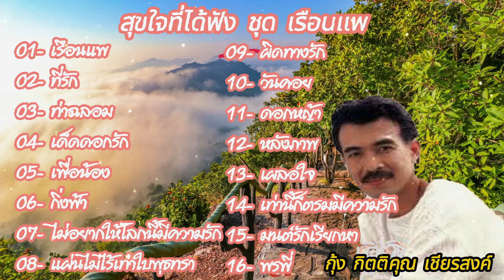สุขใจที่ได้ฟัง - กุ้ง กิตติคุณ เชียรสงค์ # เรือนแพ(เลือกเพลงฟังได้)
กุ้ง กิตติคุณ เชียรสงค์ เจ้าของฉายา “ราชาเพลงคันทรีเมืองไทย..
สุขใจที่ได้ฟัง - กุ้ง กิตติคุณ เชียรสงค์ #  เรือนแพ
00:00  01- เรือนแพ
03:37  02- ที่รัก
07:00  03- ท่าฉลอม
10:15  04- เด็ดดอกรัก
13:47  05- เพื่อน้อง
16:57  06- กิ่งฟ้า
20:10  07- ไม่อยากให้โลกนี้มีความรัก
23:38  08- แผ่นไม่ไร้เท่าใบพุธทรา
27:03  09- ผิดทางรัก
30:50  10- วันคอย
34:14  11- ดอกหญ้า
37:47  12- หลังภาพ
41:55  13- เผลอใจ
44:48  14- เท่านี้ก็ตรม
48:02  15- มนต์รักเรียกหา
51:32  16- พรพี่

 *** เพื่อเป็นกำลังใจ ฝากกด ไลค์ ,กดแชร์, กดติดตาม และกดกระดิ่งแจ้งเตือนเพื่อมิให้พลาดคลิปเพลงใหม่..